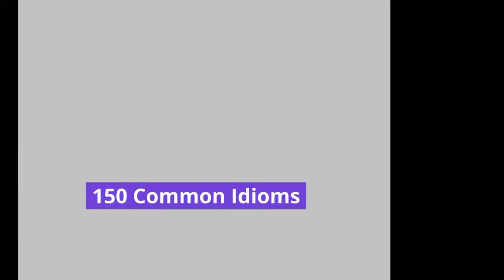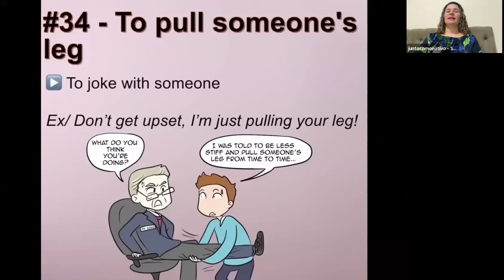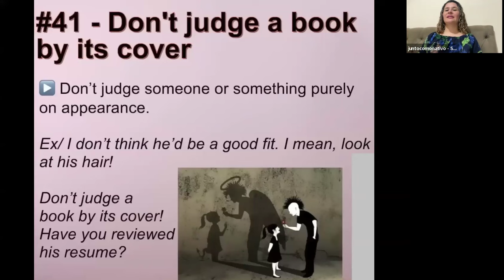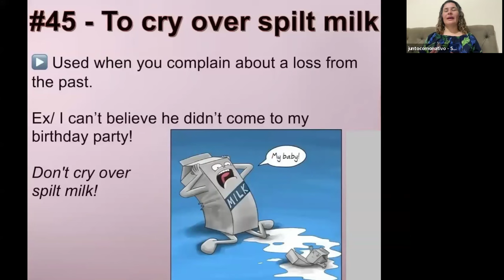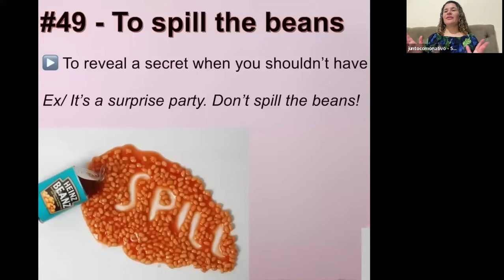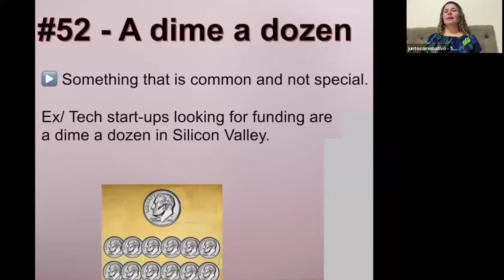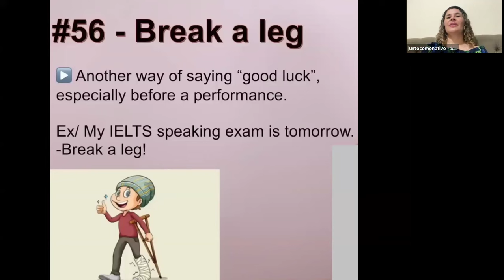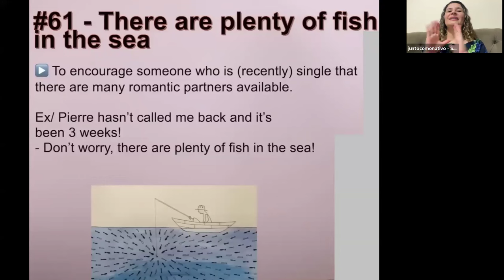IDIOMS #2 (EXPRESSÕES EM INGLÊS)